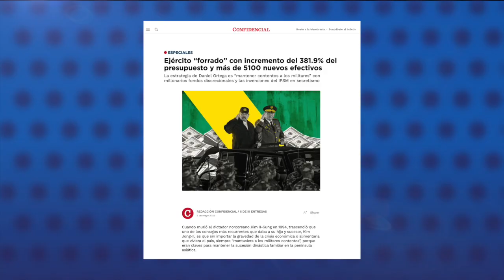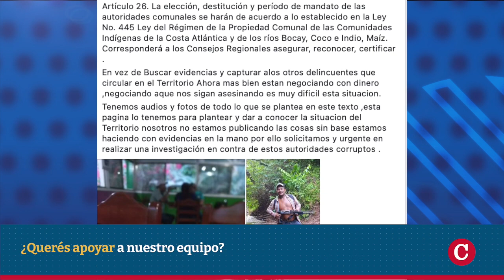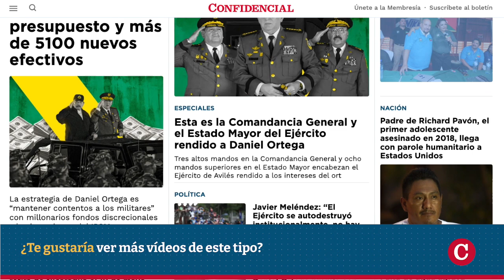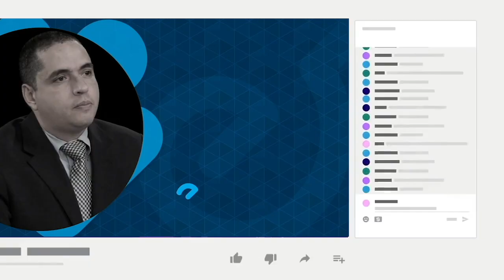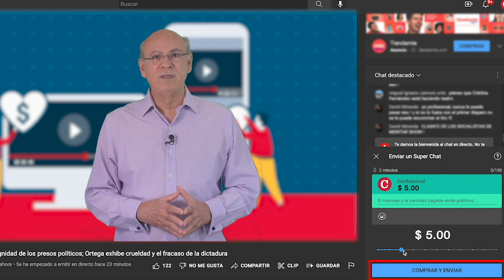Ejército aumentó en más de un 380% su presupuesto y en más 5000 sus efectivos con Ortega en el poder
Daniel Ortega ha incrementado las asignaciones de fondos públicos al Ejército de Nicaragua en más del 380 %, desde que retornó al poder en 2007, revela un análisis del Presupuesto General de la República realizado por CONFIDENCIAL.
El mayor salto presupuestario en los gastos militares se dio a partir de 2010, un año después de que Ortega nombró como jefe del Ejército de Nicaragua al general Julio César Avilés, quien lleva trece años en el cargo. En ese período, el presupuesto se ha incrementado en el 308.10%.
El aumento del presupuesto del Ejército y la reelección continúa de Avilés, se acompaña con un crecimiento de los efectivos militares, que pasó de 6158 soldados en 2006 a 10 235 en 2023.
Un investigador consultado por CONFIDENCIAL, dijo que la política de cooptación del Ejército trasciende a la figura de Avilés, abarcando al Estado Mayor y los subsiguientes oficiales superiores.

En nuestro sitio web, confidencial.digital, lea nuestra serie de especiales sobre la cooptación del Ejército de Nicaragua por parte del régimen de Daniel Ortega y Rosario Murillo, a través de un sistema de prebendas

Estas son otras informaciones de nuestro Reporte de Noticias:

- Denuncian a diputada sandinista de gestionar liberación de colonos.
- Padre de Richard Pavón, primer adolescente asesinado en 2018, llega a EE.UU. con el Parole humanitario.
- Carlos Fernando Chamorro: La persecución a la prensa en Nicaragua es reflejo de Latinoamericano.
- Régimen retira a su embajador en China.